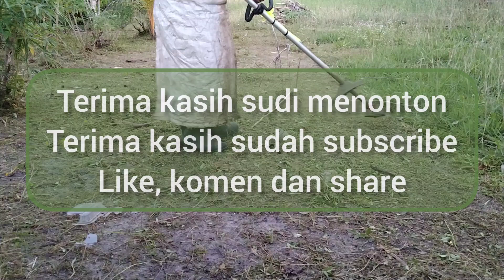Part 52~tebas rumput sampai tanah guna UM328 brushcutter machine vs senar 2.4mm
Semo#ga Allah member rezeki yang melimpah limpah kepada kalian.